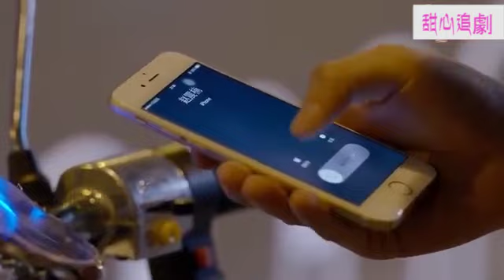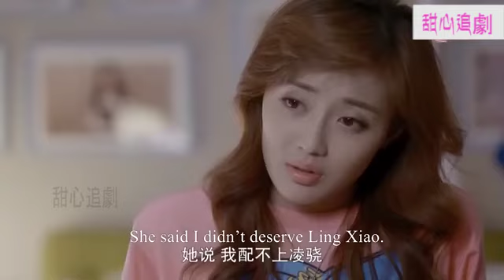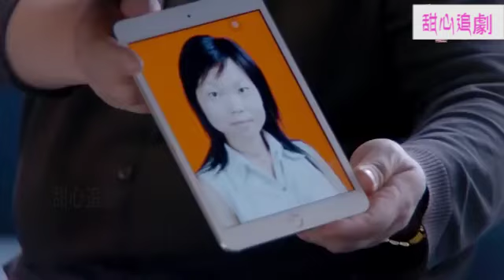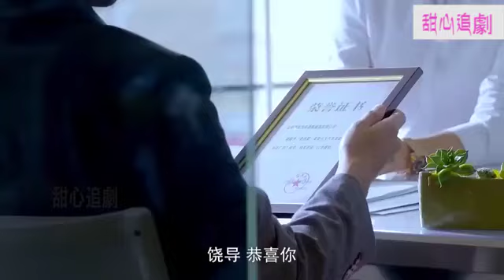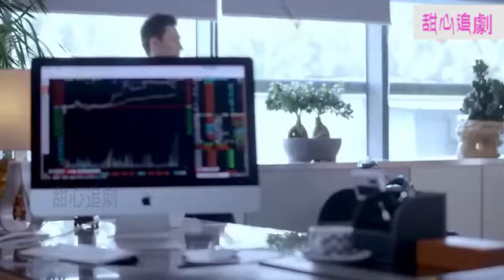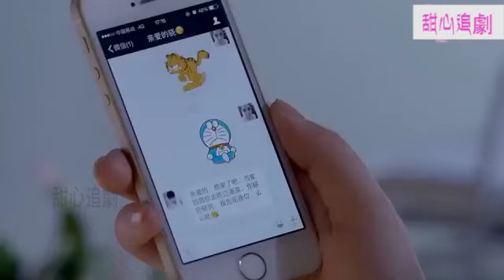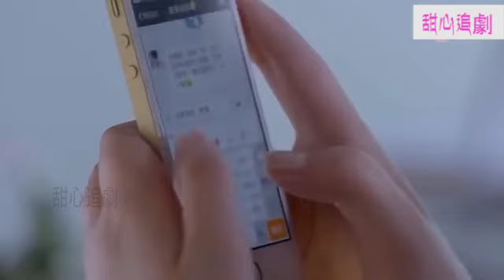拒絕相親的女總裁見到相親對象後她暗自竊喜，原來正是她暗恋的男下属 💗 Chinese Television Dramas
HH-DSJ